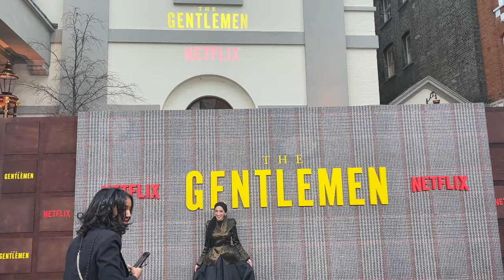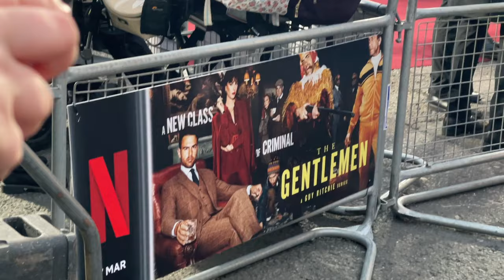VLOG 5: The Gentlemen Red Carpet Global Premiere London, England [1080p]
I had the chance to attend the Red Carpet Global Premiere of the Netflix TV Series, The Gentlemen. It was held in Theatre Royal in Central London. It was a star-studded event. I have managed to see all the stars who attended the event, namely, famous British Actor, Theo James, he is the reason why I attended the event, and also Kaya Scodelario, she is a great actress, it was nice seeing her in person. It was also attended by Daniel Ings, Ruby Sear, Joely Richardson among others. They also had a special guests that I didn't expect. It was Jason Statham and David Beckham. It's the very first time I've seen these too in person. It was a very lovely premiere, one of the best!